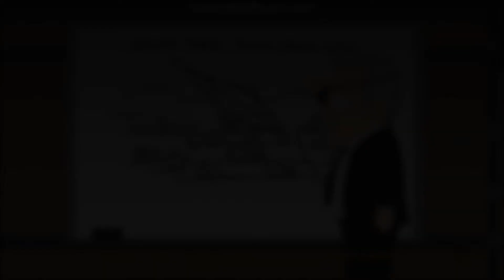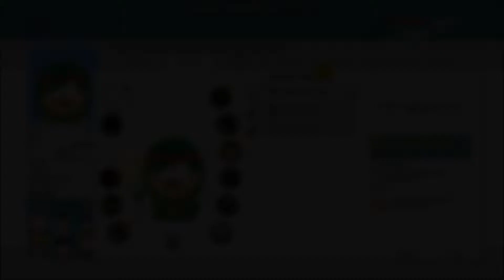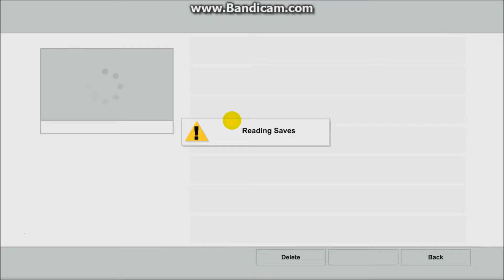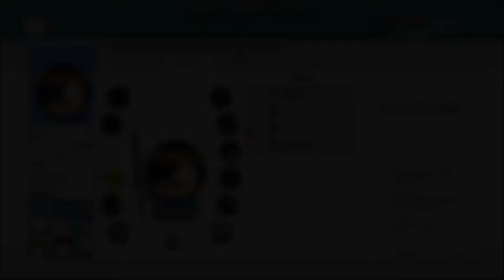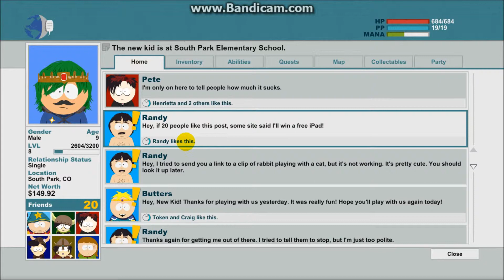Let's Play - South Park The Stick of Truth Ep. 11 - PRINCESS UNICORN DESTROYER!!!